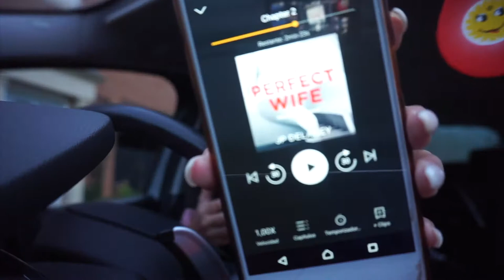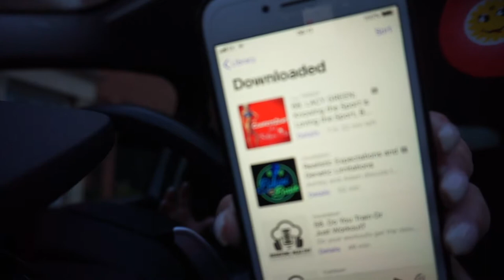Pharma Fitness Team Meet Up + 2Bros Day as a MUA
Hi my name is RayRay and I am a bikini competitor and a fitness fanatic. I have been competing in bodybuilding shows for 2 years in bikini fitness and fitness model in federations like UKUP, NFMUK and 2Bros.
If what you are looking for here it´s inspiration for your workouts, information about competition prep, what to expect on show day, products reviews and beauty tips, you are in the correct channel :)
Looking forward to help you out in your fitness journey in any way I can.